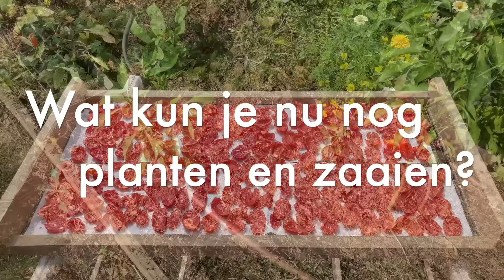Ini's Moestuin #201 - September: welke najaars- en wintergroenten kun je nu nog planten en zaaien?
Vanuit mijn Franse moestuin, geef ik bijna wekelijks nieuwe inspirerende tips voor de - beginnende - moestuinliefhebber.
Welkom terug na een paar weken vakantie.
De zomer gaat voorzichtig richting de herfst, maar in de moestuin is het nog volop genieten. De oogst van alle zomergroenten is nu in volle gang met natuurlijk de tomaat als koningin. Helaas dit jaar niet in mijn moestuin. Toch kan ik m'n kelder vullen met potjes saus en gedroogde tomaten. Hoe kan dat?

Begin September vallen er ook gaten in in de moestuin waar nog van alles in geplant en gezaaid kan worden. Ik vertel je welke groenten daarvoor in aanmerking komen.
Snel kijken en  genieten van weer een nieuwe aflevering!
Veel kijkplezier.